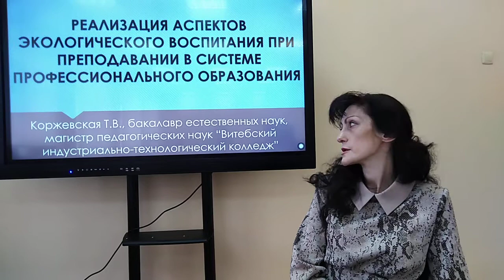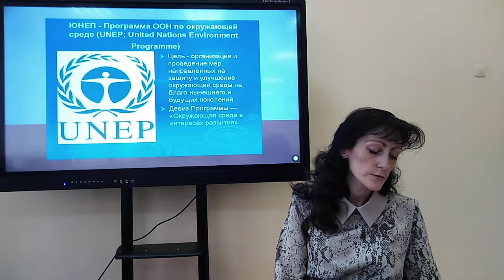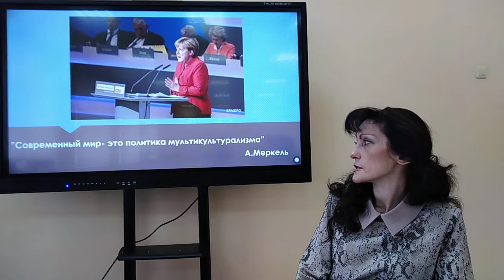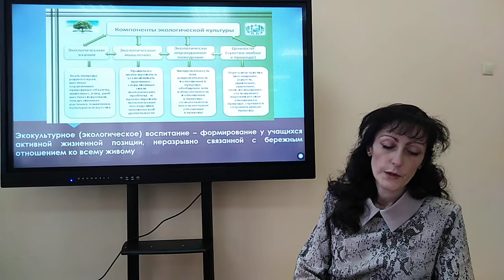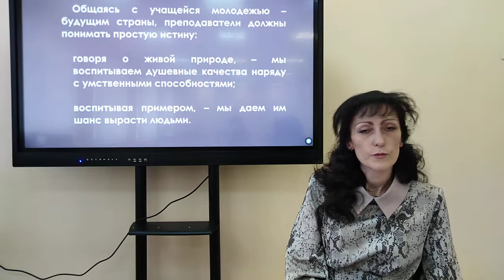Реализация аспектов экол. воспитания при преподавании в системе профессионального образования